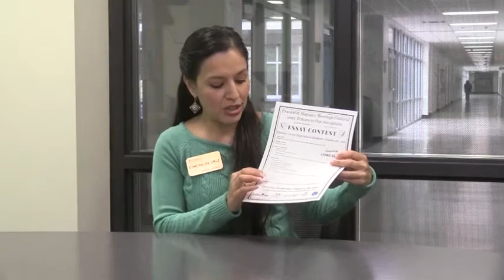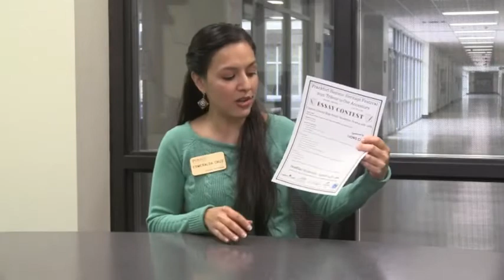HDTV News 5-2-22